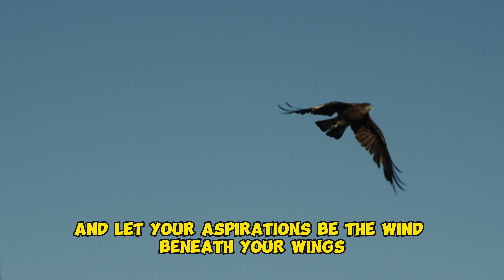Fly High: Mastering the Eagle Mentality for a Life of Triumph! ;MOTIVATIONAL VIDEO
Welcome to a transformative journey where we dive into the powerful mindset of the eagle! 🚀 Join [Your Name] as we explore the secrets of the Eagle Mentality – a mindset that propels you to new heights, helping you conquer challenges and triumph over adversity.

✨ In this video, you will discover:

🌈 The core principles of the Eagle Mentality and how to integrate them into your life.
💪 Strategies for rising above challenges and turning setbacks into stepping stones.
🎯 Practical tips on embracing your unique path and soaring toward your dreams.
🌄 How to cultivate resilience and tenacity in the face of life's storms.
🚀 Why Watch?
Are you ready to unlock your full potential and live a life of triumph? This video is your guide to mastering the Eagle Mentality, unleashing your inner strength, and soaring to new heights of success.

🦅 Fly high, dream big, and embrace the Eagle Mentality for a life of triumph! 🌈✨